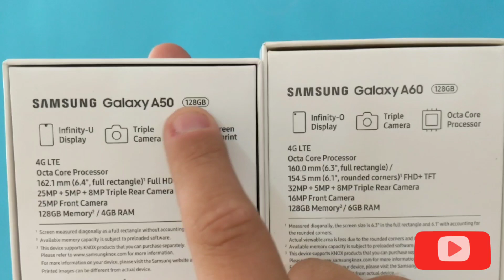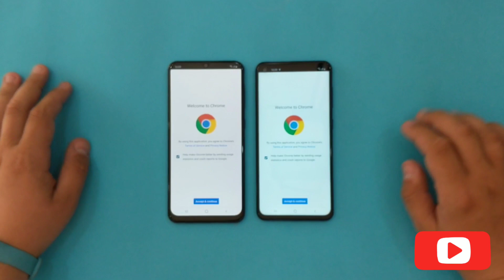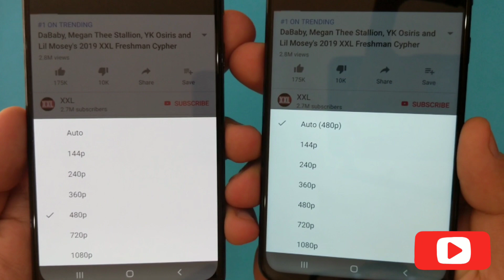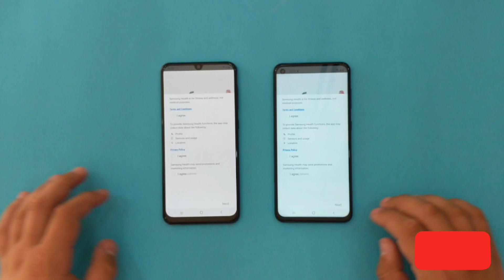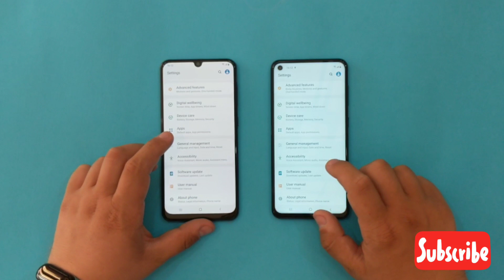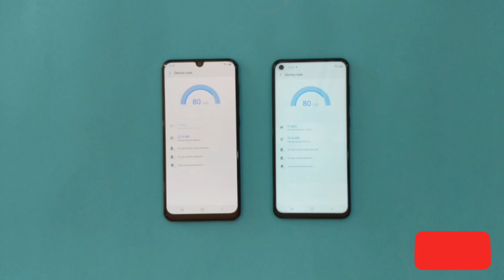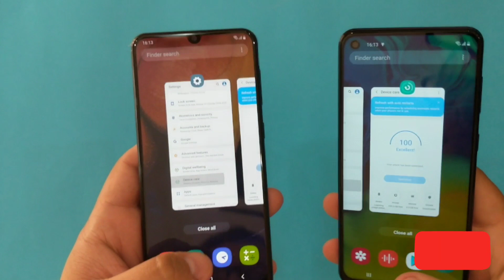Samsung Galaxy A50 vs Samsung Galaxy A60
Finding it hard to make a choice between Samsung Galaxy A50 and A60? Here’s a detailed
video. will save you from the hunt for the most
reasonable Internet and phone deals for your new phone. Get one before its too late. Also
you can Call to Shop directly now 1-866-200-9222